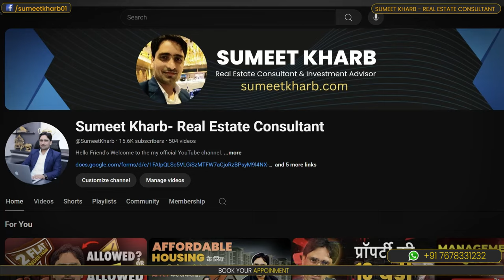Sohna में Property खरीदने का सही समय ? आज निवेश करें, कल पछताएं नहीं l Sohna Real Estate Market 2024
Is Sohna the right place to invest in real estate? If you're a property buyer or an investor looking for opportunities in a fast-developing area, this video is for you! Sohna, also known as South of Gurgaon, has emerged as a hotspot in the NCR real estate market due to its strategic location, excellent connectivity, and rapid infrastructure development.

In this video, we’ll discuss:
✔ Why Sohna is attracting buyers and investors from all over India.
✔ Key reasons to invest in Sohna real estate, including affordable housing options, premium residential projects, and potential for high returns.
✔ Upcoming projects, connectivity to Delhi and Gurgaon via major highways, and future development plans such as metro expansion and industrial zones.
✔ Market trends and expert insights on Sohna's real estate growth.

Whether you’re planning to buy your dream home or want to make a smart investment, Sohna offers something for everyone. With growing demand and rising property values, Sohna is becoming one of the most promising areas for real estate in NCR.

Don't miss this opportunity! Watch this video till the end to understand why ‘Today’s Investment in Sohna is Tomorrow’s Profit!’

Drop your questions in the comments, and we’ll be happy to help